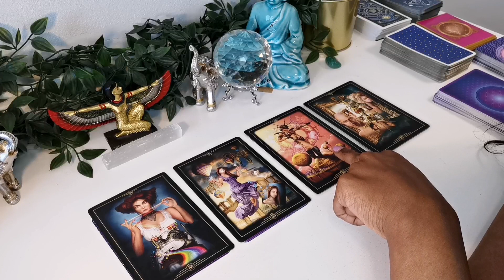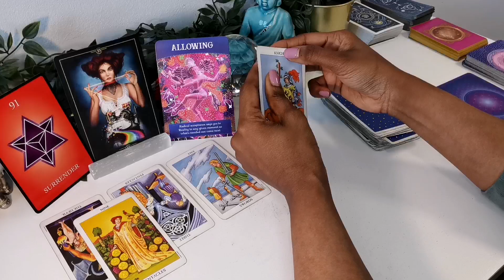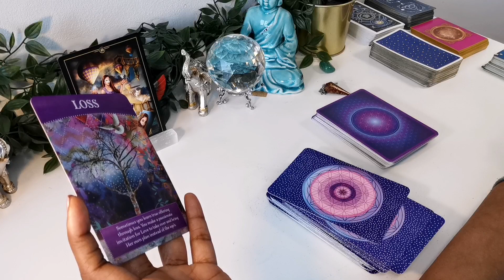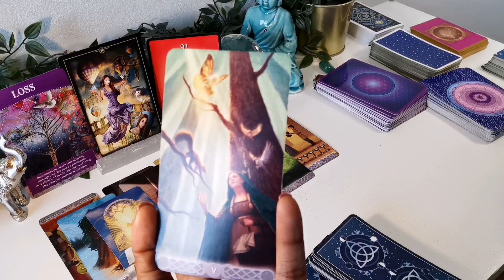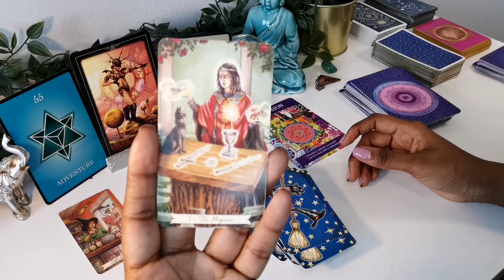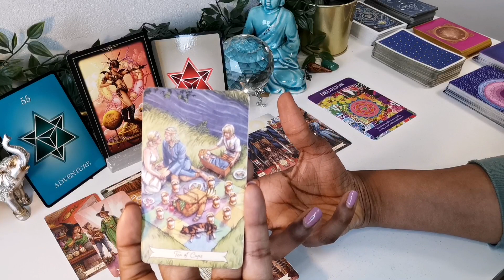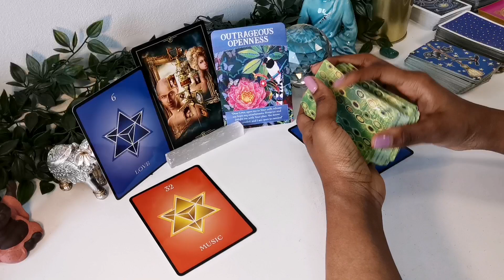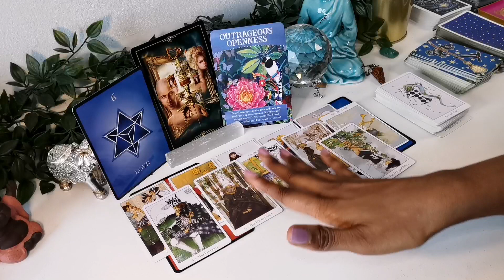🏃🏽💨 No Contact?🤷💔 What they're thinking about YOU & would you'll reconnect? 😲 Pick A Card Tarot ⚠️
Hi Everyone, Thank you for stopping by. Note this reading comes with a trigger warning ⚠️. If the person or situationship you are thinking of is still a bit raw or sensitive then this may not be the reading for you.

⚡️Purpose of Phoenix Spring Tarot ⚡️
Phoenix Spring Tarot provides channeled spiritual guidance, tarot readings, akashic record readings and other practical tips for your spiritual self-improvement journey. I am a Clairvoyant, Clairaudient, Claircognizant & Clairsentient Channeler & Energy Reader.

If you would like to book a private reading with mePurpose of Phoenix Spring Tarot -

⏳ TIMESTAMP ⏳
Card Selection - 0:17
🌈 Pile 1 - 0:38
🦄 Pile 2 - 14:29
🌅 Pile 3 - 29:47
🥨 Pile 4 - 48:54 (I kept saying pile no. 3 during this reading, my apologies)